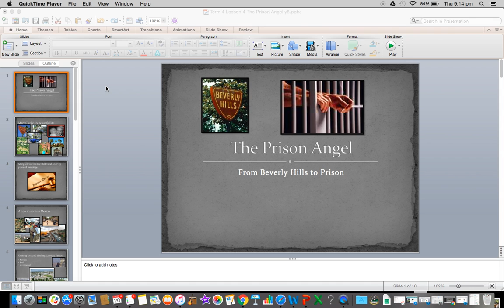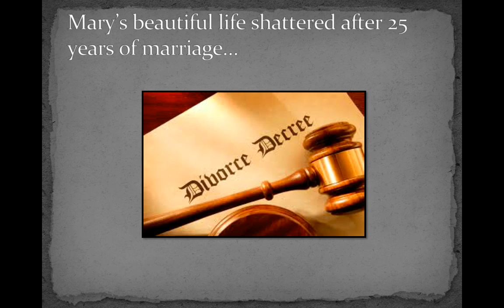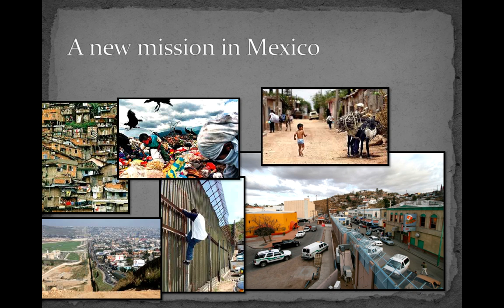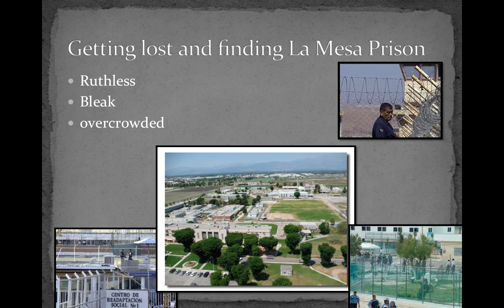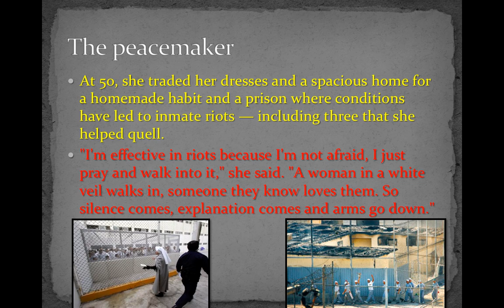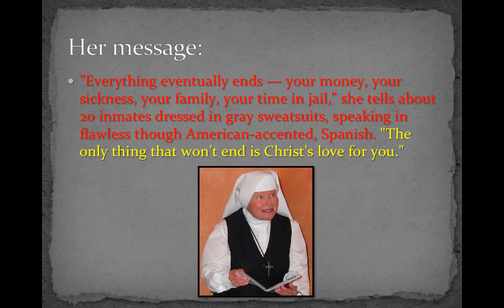Prison Angel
This is part of a Christian Studies lesson that explores the influence of faith on life.